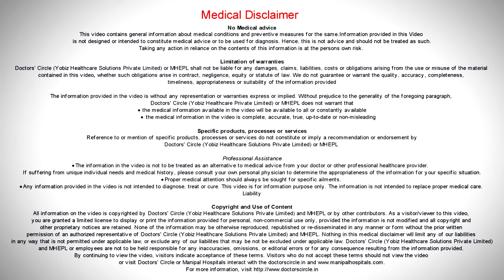What are the complications after HIPEC? - Dr. Somashekhar S P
One needs to understand that Hipec is tough on the  body. during surgery body temperature increases.Due this chemo temperature  they're prone for immunosuppression for  first one to two weeks then they may have  fungal infection or viral infection. we need to do early mobilization so that they don't develop venous thrombosis or lung infection . the complications rates are about two fold more than normal surgery but Highly manageable cant gain something in life without sacrificing something . HIPEC can have this extra complications but Highly manageable with a dedicated team .